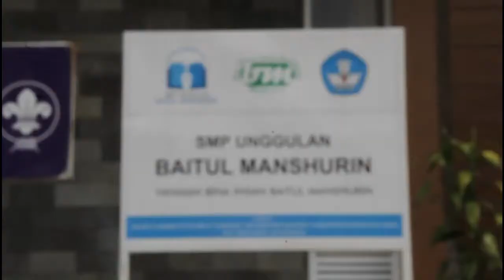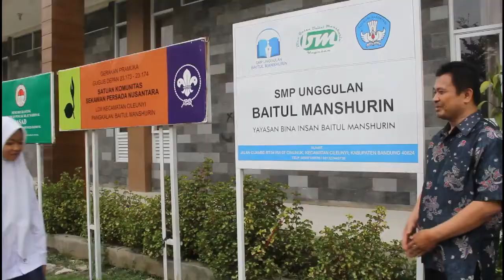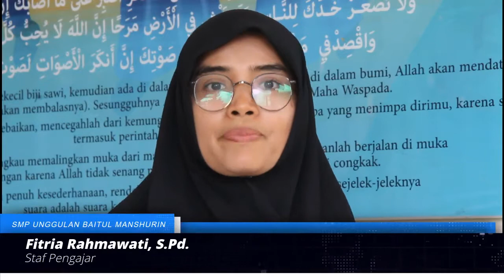Profil SMP Unggulan Baitul Manshurin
SMP Unggulan Baitul Manshurin berlokasi di Komplek Baitul Manshurin, Jl. Cijambe, RT 04 RW 07, Ds. Cinunuk, Kec. Cileunyi, Kab. Bandung